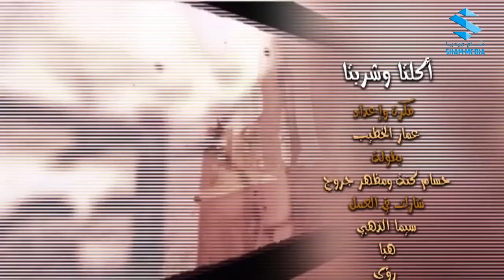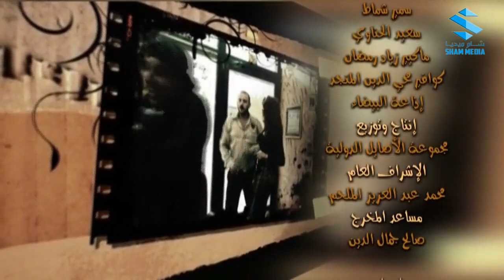مقلب مع الدكتور محمد خالد الدسوقي من برنامج اكلتا و شربتا